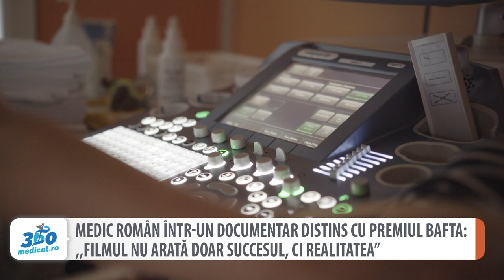Medic român într-un documentar distins cu premiul Bafta: ,,Filmul nu arată doar succesul”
Dr. Brîndușa Cimpoca este unul dintre medicii români care s-a supraspecializat în medicină materno-fetală la Londra și a lucrat chiar cu prof. dr. Kypros Nicolaides, supranumit părintele medicinei fetale. A urmat stagiul de pregătire în medicină-materno-fetală la King’s College Hospital unde a lucrat aproape 3 ani, obținând “The Diploma in Fetal Medicine”, una dintre cele mai prestigioase diplome din lume. Românca a debutat și într-un film documentar care a primit premiul Bafta. ,,Am primit o lavalieră și am fost lăsați să ne desfășurăm activitatea, după ce pacientele au semnat un consimțământ că sunt de acord să fie filmate. A fost un consimțământ în două etape. O dată pentru a fi filmate în timpul procedurilor, și-apoi dacă acceptă s-apară în film”, a povestit dr. Brîndușa Cimpoca, medic specialist obstetrică-ginecologie la Clinica Nativia.